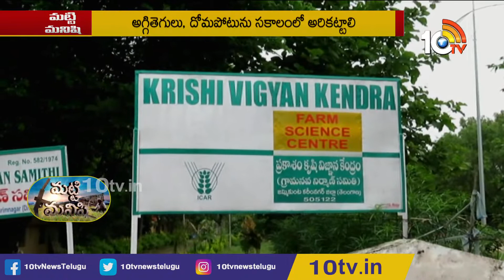వరిలో చీడపీడల నివారణ: Karimnagar Agriculture Scientist Srinivas | Matti Manishi | 10TV Agri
10 Tv Agri is an Indian agricultural  24-hour youtube channel, which is owned by Spoorthi Communication Pvt ltd and is a subsidiary of 10 TV Live. The channel has been dedicated to agriculture and related sectors, which disseminates real-time inputs to farmers on new farming techniques, water conservation and organic farming among other information. In 10tv agriculture channel, you can learn about various types of farming in India like dairy farming in India, poultry farming in India, goat farming in India , organic farming in India. Agriculture in India is very traditional and you can know about agriculture technology and Indian farming methods here on the channel.